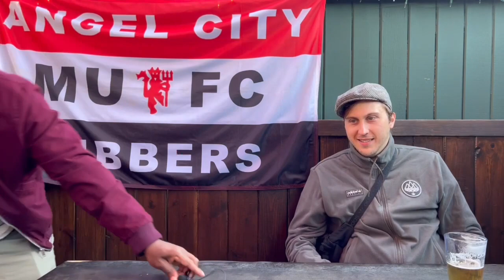Manchester United vs Leicester - RASHFORD IS IN THE FORM OF HIS CAREER | SANCHO SCORES AGAIN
Please subscribe for all the latest Manchester United news, previews, and reactions from the Premier League, Champions League, Europa League, FA Cup, and League Cup games from Old Trafford and more...